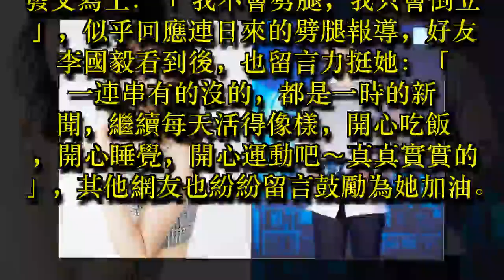李佳穎沉默2天臉書回應 「我不會劈腿，我只會倒立」